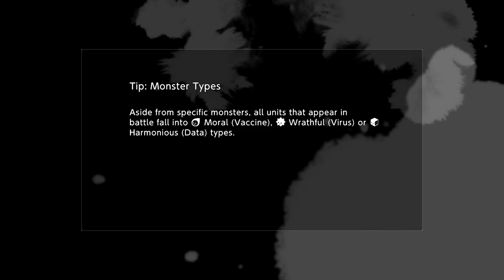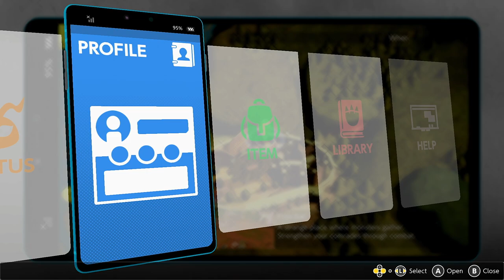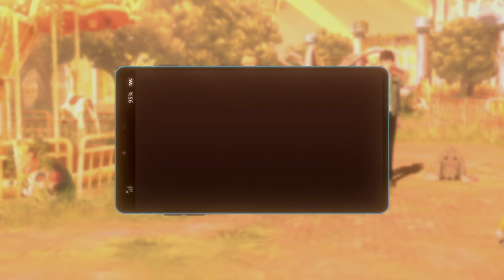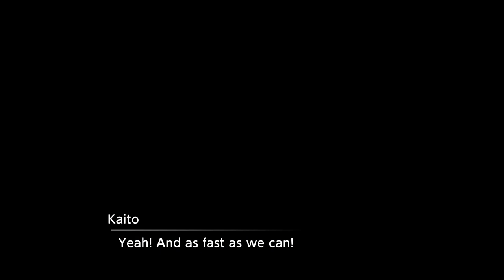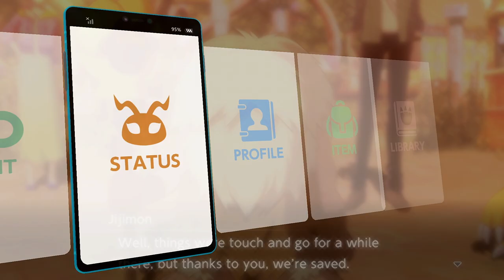Let's Play Digimon Survive [Blind] - Part 12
We are sent to jail. Let's break out. Or be broken out? And then find a way to get Miu to wake the heck up and JOIN US FINALLY

Thumbnail TeslaJellymon (I don't care if she's not in the game I JUST LIKE HER A LOT OKAY)